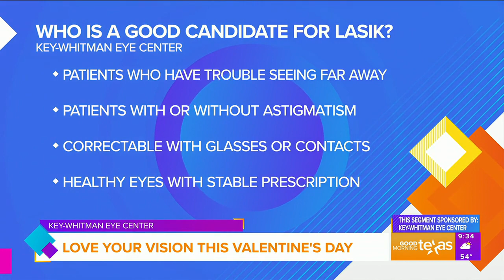Dr. Rosmary Sanchez talks about LASIK on Good Morning Texas